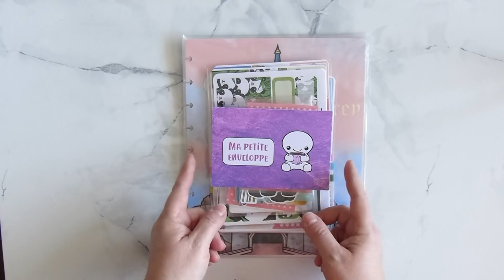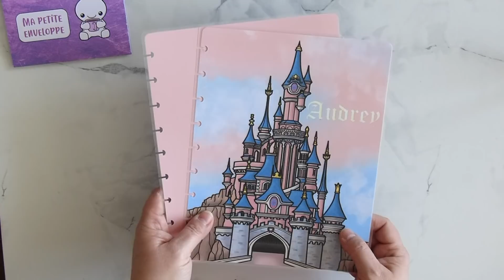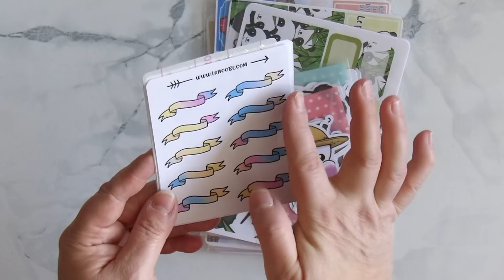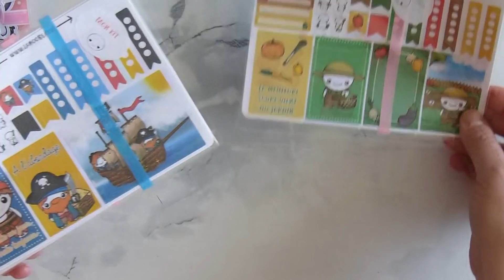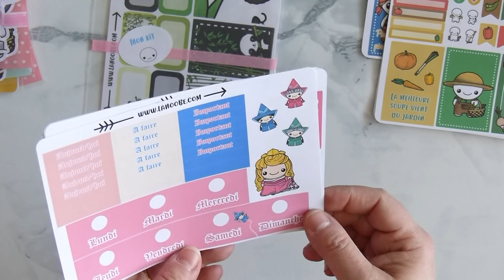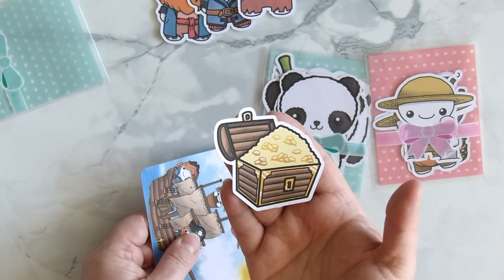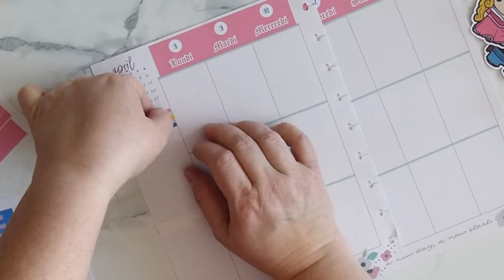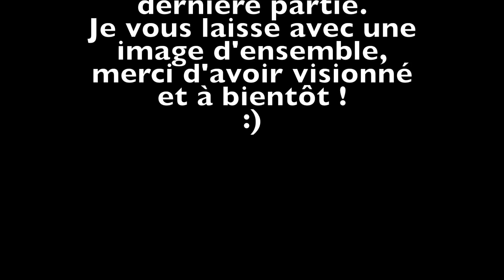PWM + NOUVEAUTES AVRIL chez Lanoobe !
Je vous présente aujourd'hui les nouveautés sur la boutique de Lanoobe, avec laquelle e suis très heureuse de collaborer.

Je vous invite également à nous rejoindre sur le groupe DISCORD. Un petit groupe sans prise de tête, juste des papotages entre passionnés !

Si cette vidéo t'a plu, n'hésite pas à me laisser un 👍🏼
N'oublies pas d' activer les notifications en cliquant sur la 🔔 pour être prévenu des prochaines mises en ligne.

Merci pour votre fidélité ❤️❤️❤️
Audrey